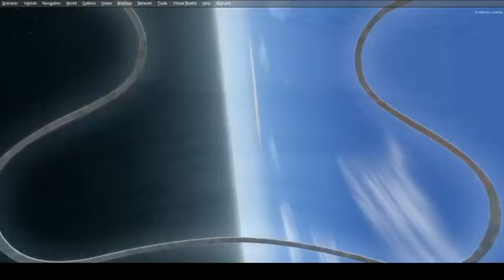Addestramento Golfo di Taranto